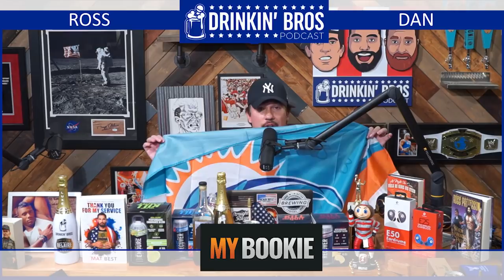Drinkin' Bros Podcast #532 - Sports Companion Show 01/08/20 - LSU VS Clemson Prediction